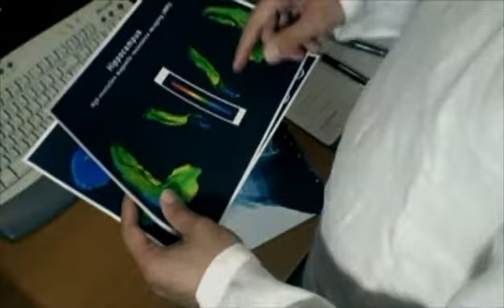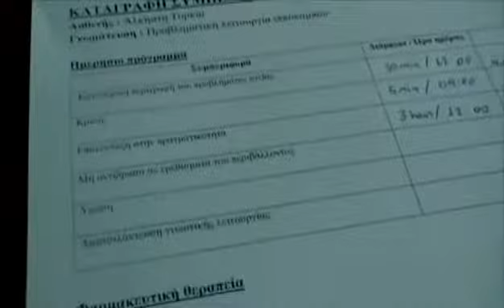The hippocampus secrets - Full movie (2009)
The hippocampus is a major component of the brains of humans and other mammals. Ιs located in the medial temporal lobe of the brain. It belongs to the limbic system and plays important roles in long term memory and spatial navigation.

Περίληψη :
Ο ιππόκαμπος είναι από τις πιο σημαντικές περιοχές του εγκεφάλου του ανθρώπου αλλά και των υπολοίπων θηλαστικών. Βρίσκεται στο μέσο κροταφικό λοβό του εγκεφάλου. Ανήκει στο λιμβικό σύστημα και παίζει καθοριστικό ρόλο στην μακροπρόθεσμη μνήμη και στην αντίληψη του χώρου...ή μήπως όχι ;.